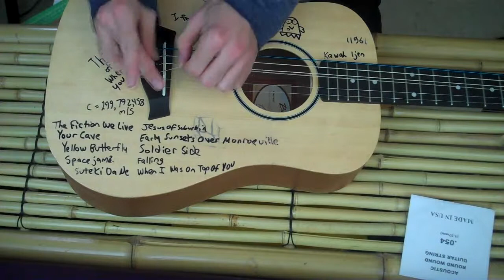Why Is There 1bluestring On My Guitar?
1bluestring is a fundraiser to help raise awareness for males who were sexually abuse during their childhood. This video explains that.